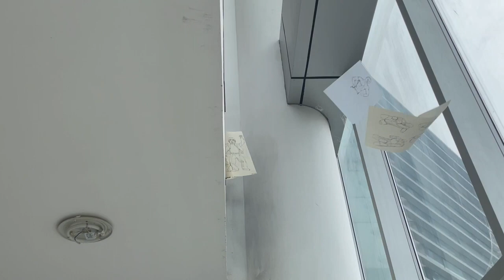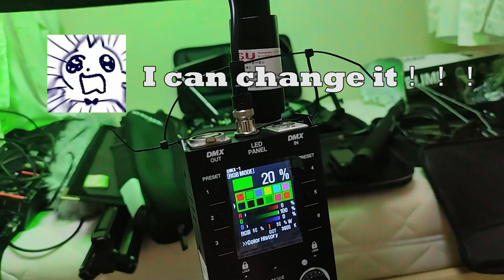Dongseo University (DSU) Film & VFX International College Students making a film in their Degree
Study the Film & Visual Effects (VFX) Degree at Dongseo University (DSU) South Korea 동서대학교 for Malaysians after Secondary School
Malaysian students who have just completed their secondary school education may enter directly into the Film & Visual Effects degree at Dongseo University (DSU) South Korea
Students without any credits in SPM or IGCSE/O-Levels may apply with conditions
Students will be surprised to learn that the tuition fees at DSU are even cheaper than many of Malaysia's top private universities.
Scholarships available for Malaysian students at Dongseo University (DSU)

Welcome to Dongseo University (DSU) South Korea, a premier institution at the forefront of the Film and Visual Effects industry in Korea. In DSU's Film and Visual Effects major at the International College, the university is dedicated to cultivating the next generation of visionary artists and technical experts. The curriculum bridges theoretical foundations with practical expertise, preparing students to become influential creators in a sector that shapes our cultural and media landscapes. Malaysian students who have just completed their secondary school education may enter directly into Year 1 of the 4-year degree programme which follows the American system. In addition, students without credits are able to enter as well because the education requirement is just completion of secondary school from an approve school by the Malaysian Ministry of Education.

At the heart of the department, Film and Visual Effects are more than subjects—they are gateways to a thriving industry encompassing movies, television, music videos, and advertising. DSU prides themselves on producing versatile professionals ready to lead as directors, producers, cinematographers, editors, VFX artists and writers. DSU state-of-the-art facilities are more than just classrooms; they are your canvas and laboratory. Here, you will gain hands-on experience with the finest tools and environments the industry has to offer, enabling you to craft compelling, innovative visual stories. Where else would it be best for aspiring Malaysian directors to study Film & Visual Effects than the land of K-Dramas and Movies that's sweeping the world. Students will be surprised to learn that the tuition fees at DSU are even cheaper than many of Malaysia's top private universities.

Malaysian High School Graduates are able to Study Film & Visual Effects (VFX) at Dongseo University (DSU), South Korea without any Credits
Affordable degree programmes at Dongseo University, South Korea for Malaysian students

The Film & VFX Department offers one of the best education systems in Korea. All the courses are delivered in English.

The faculty is comprised of professionals from each specific area including directing, producing, cinematography & lighting, editing, sound, VFX, and theory. The professors who are experts in this area shall concurrently provide lessons on the overall process of film and provide concentrated training by function.

Students shall learn about the actual work of the commercial film production through the courses and workshop. The Film & VFX Department encourages students to develop their imagination and creativity with the most up-to-date digital tools, and also teaches the practices and theories that emerge from the convergence of new media technologies.

The Film & VFX Department runs double major, dual degree, or joint education programs with its international partner universities.

GOALS: Produce next generation filmmakers and VFX artists

CORE COURSES
Dongseo University (DSU) Centum Campus has technologically advanced facilities for Film & Visual Effects Students
Directing
Producing
Cinematography
Editing
Screenwriting
Sound Design
Digital Filmmaking
Fundamental Figure Drawing
Compositing
Matte Painting
Rotoscoping